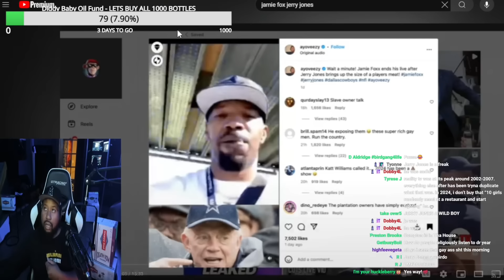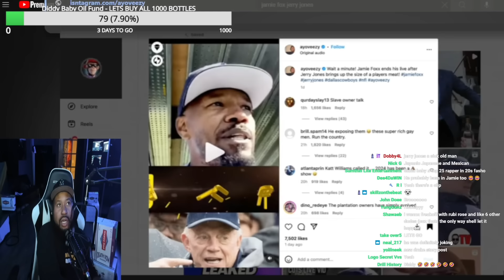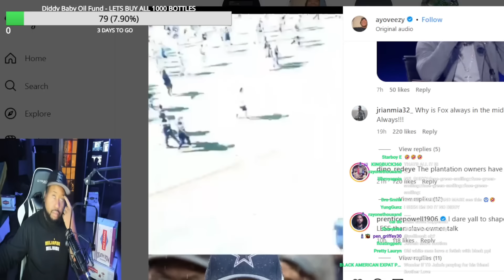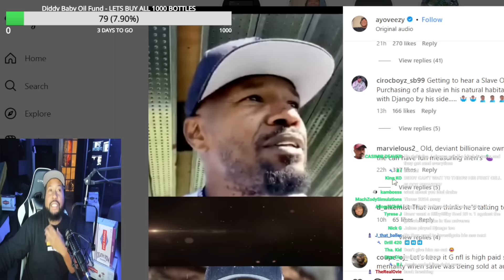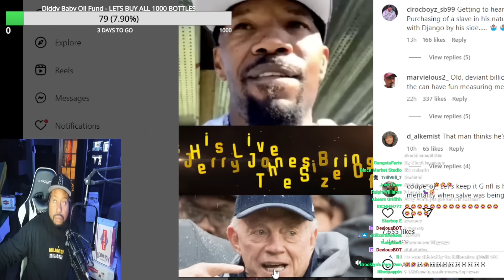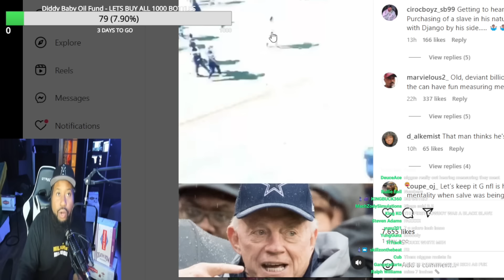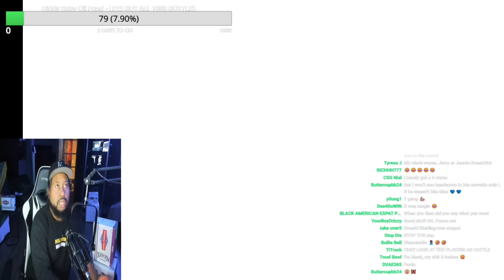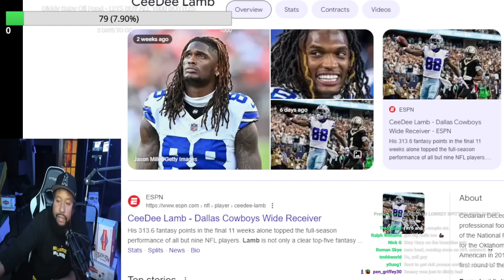Meat Watching ⏸️! Akademiks Reacts to Cowboys owner rating players 🥩 On Jamie Foxx live!!